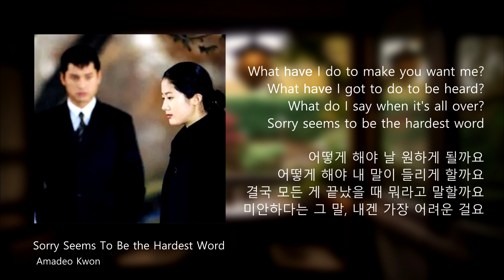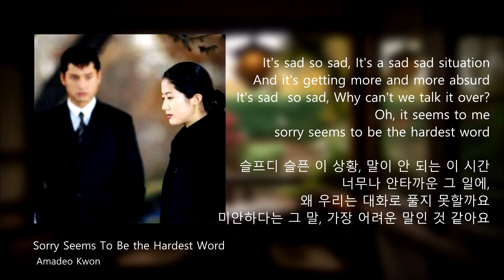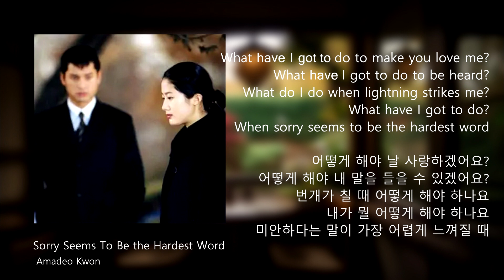Sorry Seems to be the Hardest Word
Violin & Vocal: Amadeo Kwon
바이올린, 노래: 권용석 아마데오

Gears:
(Mic.) Sontronics Mercury Vintage Edition
(PreAmp.) Focusrite ISA ONE
(Comp.) FMR Audio RNC1773
(A.I.) Steinberg UR28M